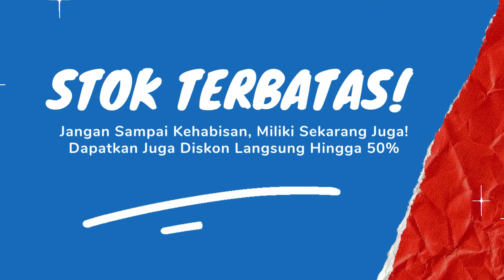Silfana Gamis Long Dress Ukuran Besar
Koleksi Terbaru Kta Lagi Nih Bunda, Dress Oversize Super Cakep, Modelnya Kekinian Bnget Dengan Aplikasi Bordiran Bunga Buat Terlihat Mewah Rekomendasi Buat Bumil Nih, Karena Bahannya Kualitas Premium, Jadi Lembut Dan Adem Saat Dipakai, Mau Gemuk Atau Kurus Juga Bisa Banget Pakai Dress Kekinian Silfana Dress, Bisa Buat Nyantai, Semi Formal, Hangout Bareng Temen, Outfit Ngantor, Atau Dijadiin Outfit Kondangan Juga Bisa Banget Ya Bunda, Modelnya Juga Simple Dan Trendy Banget Bunda, Apalagi Khusus Hari Ini Kita Ada Diskon Langsung Hingga 50% Loh, Dapat Setelan Kekinian Jadi Lebih Hemat Deh, Tunggu Apalagi Yuk Buruan Order Sekarang Juga